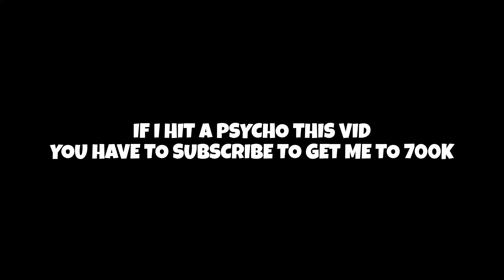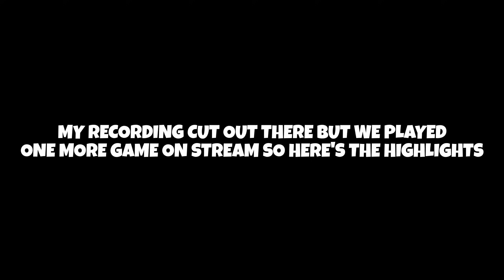We Hired A World Champion MVP To Carry Us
Hey what is going on my little Arsybabies, in this video Flitz and I invite a RLCS World Championship MVP and Winner, Seikoo to join our ranked 3v3 games and it turns int the most hilarious games in a long time.

(For Funny Things i Think of)

(For clean pictures and updates)

(For Rocket League clips/highlights)

(For Rocket League clips/highlights/updates)

(Join the community and come chat with me)

Camera Settings:
FOV: 110
Distance: 270
Height: 100
Angle : -3
Stiffness: 0.35
Swivel Speed: 6.5
Transition Speed: 1.7